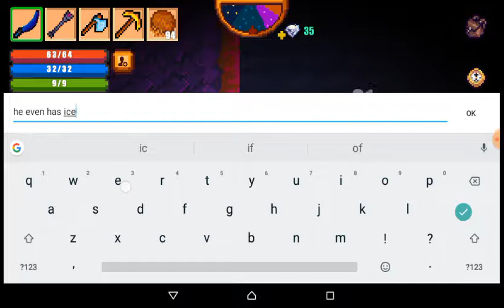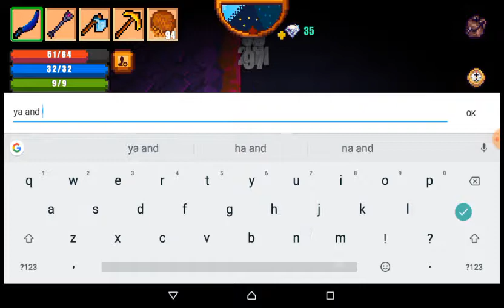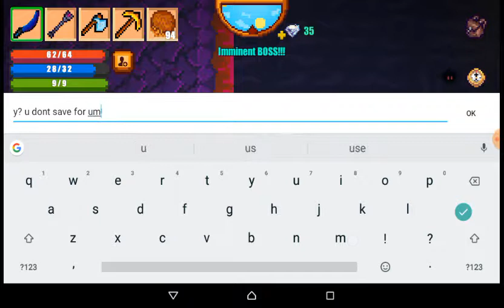Pixel survival 2:doing hell arena